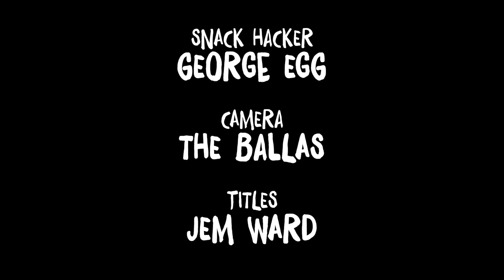Snack Hacker with George Egg - Overnight Aubergine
Volume 10, Episode 3. George Egg is the Snack Hacker, demonstrating fast, easy, innovative ideas for tasty bites. Accepting that it’s all a bit ‘peak middle class’ George demonstrates how to cook in the dying heat of your wood-burning stove after you’ve gone to bed. Just a couple of aubergines and a little pounding in a pestle and mortar in the morning and you’ll have a superb breakfast toast topper. People who aren’t middle class have wood-burners too anyway. I imagine.

INGREDIENTS:
2 aubergines
1 clove garlic
Juice of a lemon
1 tbsp peanut butter
Handful of soft herbs (coriander, parsley, a bit of mint, they’re all good)

METHOD:
Before you go to bed chuck a couple of aubergines into your wood burner and spoon over some embers. Its inexact obviously. Things burn, things are sometimes underdone, but that’s the fun. In the morning scoop out the flesh from the cooked aubergines and mix with crushed garlic, lemon juice, herbs and peanut butter. Eat it. It’s nice on toast. Its nice on anything.